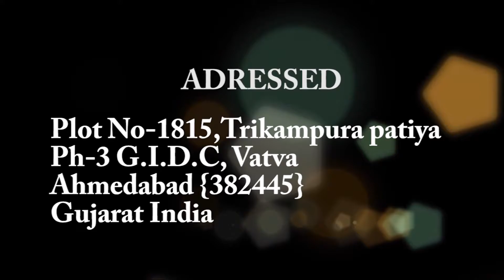STAR MACHIN =01